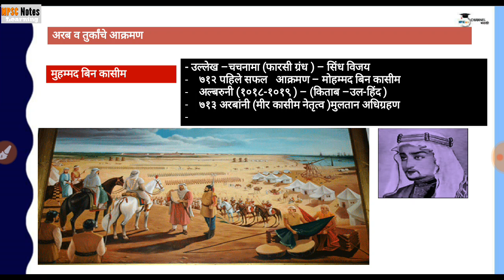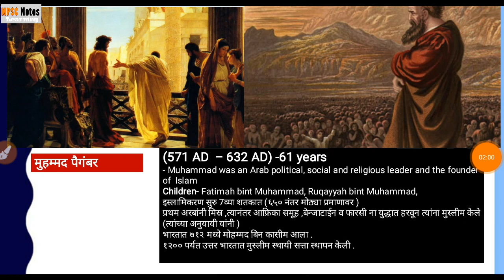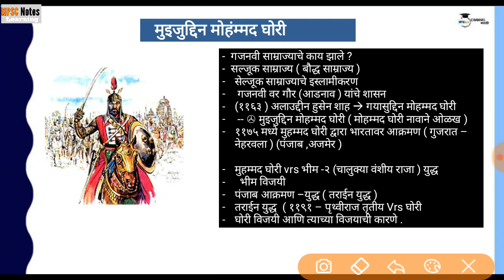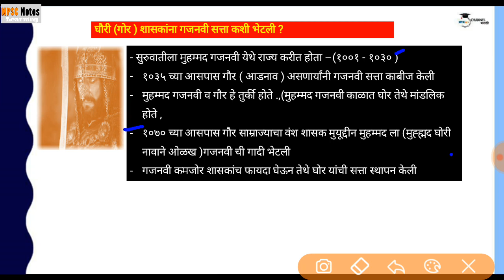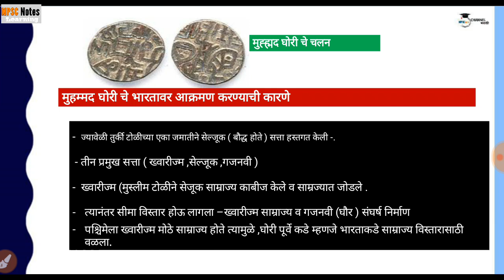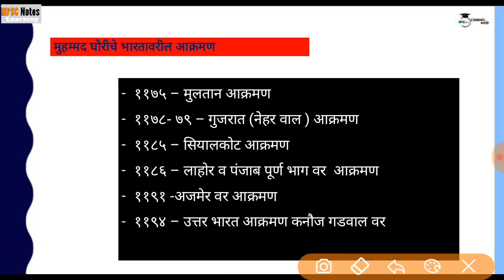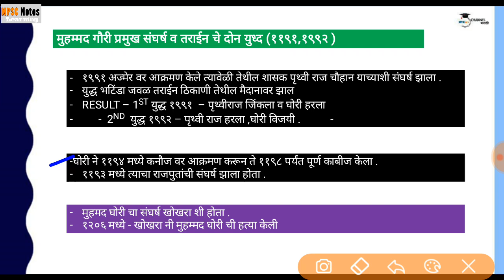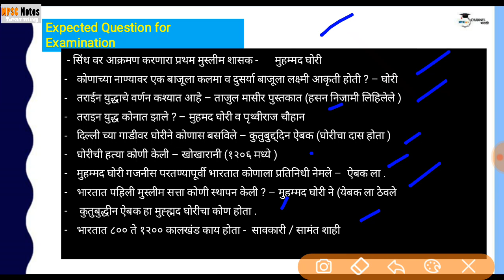मध्ययुगीन इतिहास | History all important chapters | History for mpsc/upsc/combine/talathi